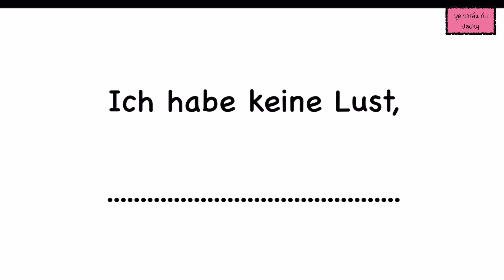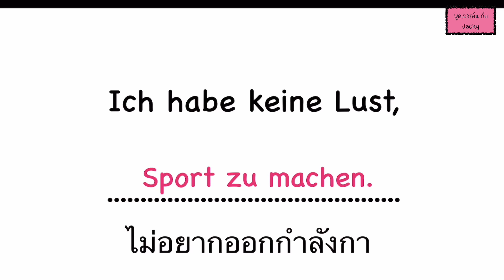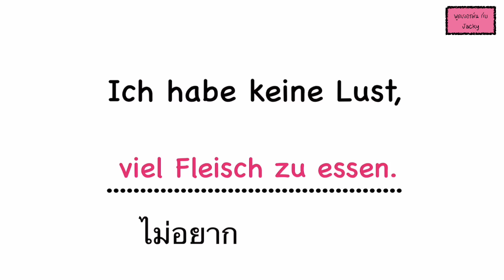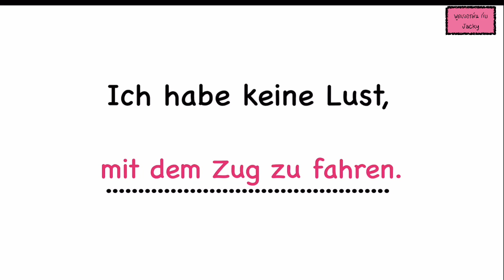ฉันขี้เกียจ ไม่มีอารมณ์ ประโยคภาษาเยอรมัน | ภาษาอีสาน | ภาษาเยอรมัน